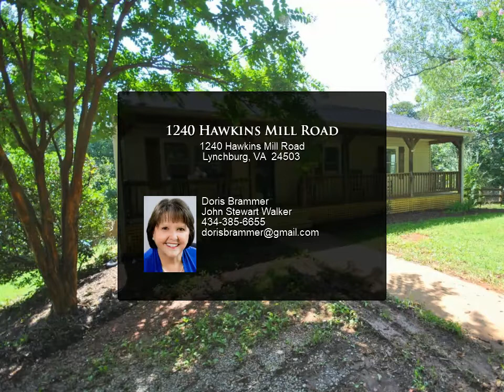1240 Hawkins Mill Road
Wow! Get ready for a fabulous Bedford County buy!!! New Kitchen, New Roof, New Gutters, New Flooring, New Fabulous Kitchen/Great Room on main level with custom cabinets, center island, leathered granite countertops, stainless appliances and best of all overlooking a beautiful private backyard, barn and pasture. Living room, 3 bedrooms and 2 full baths on main level.  Lower level features den , wet bar, 4th bedroom, laundry closet including washer and dryer, great workshop with work sink. Enjoy peaceful evenings on the 21ft deck only mintues from 221. Will not find a better location!!  Fenced pasture, 2 stall barn, 44 ft front porch, circular drive are just some of the great things this home has to offer. Oh, and the seller is providing a one year home warranty!! Don't miss it!!!

3 full bath

Doris Brammer
John Stewart Walker